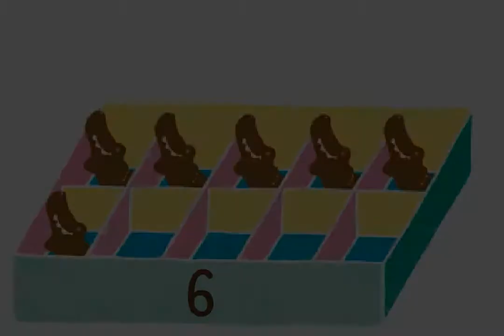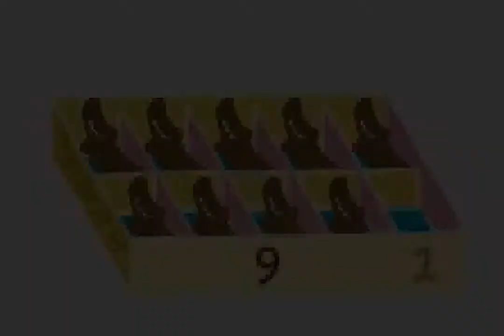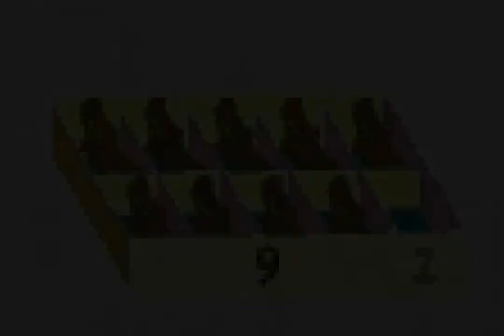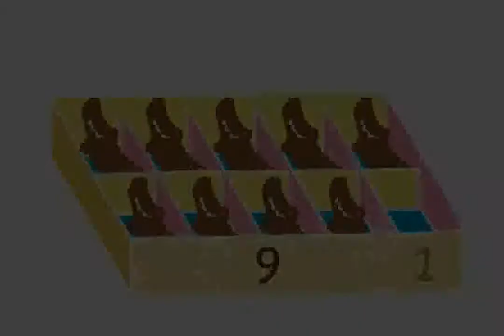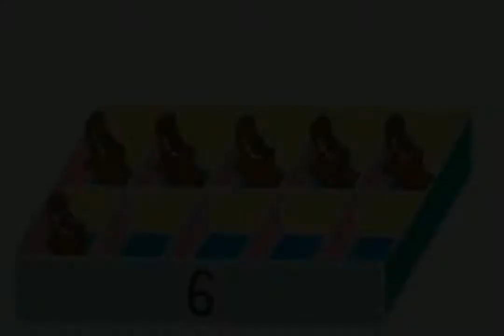수놀이터 (Math Play) 31 악어네 초콜릿 공장